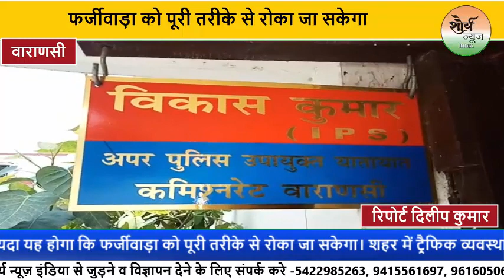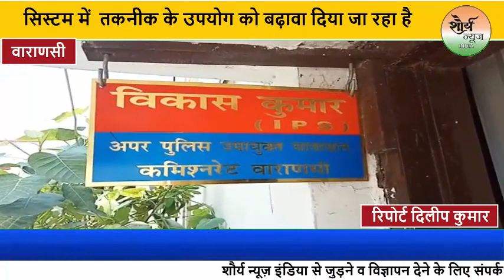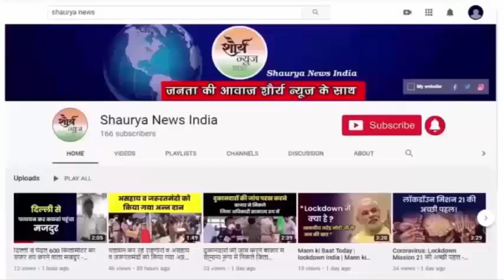वाराणसी पुलिस कमिश्नरेट के गठन के बाद पुलिस कार्यो में तकनिकी उपयोग को मिल रहा बढ़ावा।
अपर पुलिस उपायुक्त यातायात ने कहा कि वाराणसी पुलिस कमिश्नरेट बनने के बाद पुलिस सिस्टम में  तकनीक के उपयोग को बढ़ावा दिया जा रहा है उसी क्रम में वाराणसी पुलिस कमिश्नरेट ने पास ईशु करने के सिस्टम में और पास किस सिस्टम में बदलाव किया है आईपीएस विकास कुमार ने बताया कि अब हम लोग पास बारकोड किस सिस्टम से इशू कर रहे हैं। बारकोड सिस्टम से यातायात पुलिस को फायदा यह होगा कि फर्जीवाड़ा को पूरी तरीके से रोका जा सकेगा। शहर में ट्रैफिक व्यवस्था सुचारू रूप से चल सके इसमें बहुत ही बारकोड सिस्टम बनने पर फायदा मिलेगा। आईपीएस विकास कुमार ने बताया कि बारकोडिंग करने से और डाटाबेस तैयार करने से हमको यह मालूम होगा कि किस दिन शहर में कितने भारी वाहन प्रवेश कर रहे हैं। और इससे शहर में कितना दबाव रहेगा। और इससे डिसीजन मेकिंग करने में बहुत ही आसानी होगा और साथ में फर्जी तरीके से और फर्जी आज बनाकर शहर में घुस कर अपना काम करते हैं उन लोगों के ऊपर अंकुश भी लगेगा।